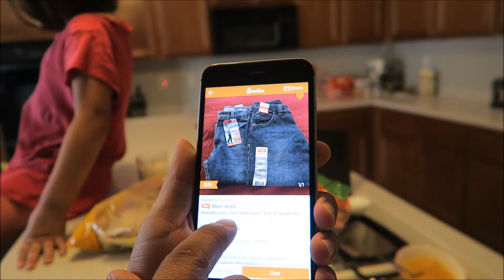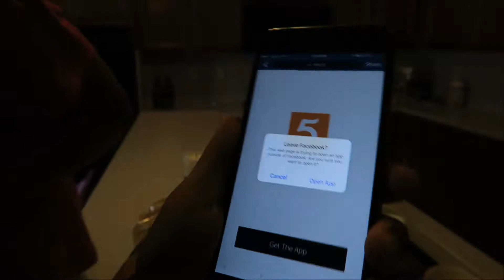5miles w/ The Phillips Family: Online shopping and selling